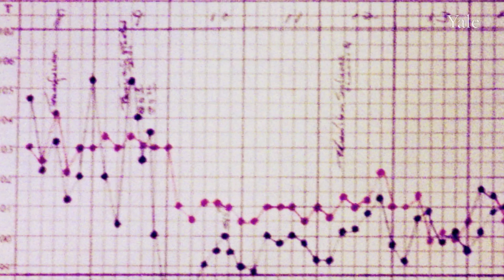First Use of Penicillin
Dr. Vincent Quagliarello tells the dramatic story of the first American life saved by penicillin, a woman who developed an infection after giving birth in New Haven. Yale School of Medicine faculty were able to get the lifesaving new drug to the woman and played a large role in the development of the antibiotic for mass use.